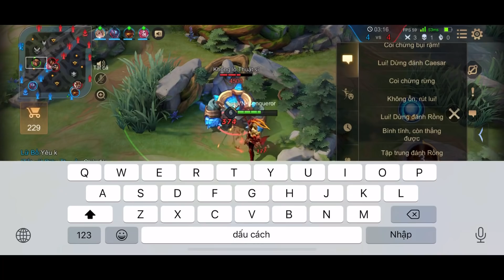NVB TV Bất Ngờ Bị Em Gái Gạ Tình Ngay Trong Game Và Cái Kết | Liên Quân Mobile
Đăng Kí Và Bật Chuông Thông Báo Để Xem Video Hằng Ngày Nhé !
© Bản Quyền Thuộc NVB TV